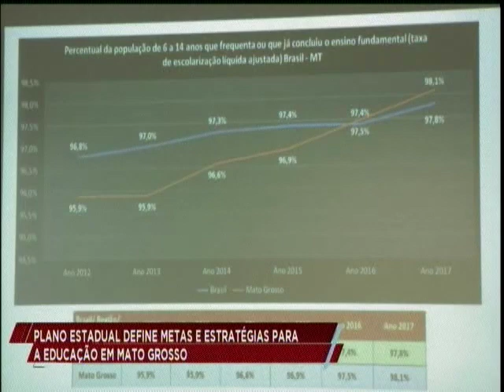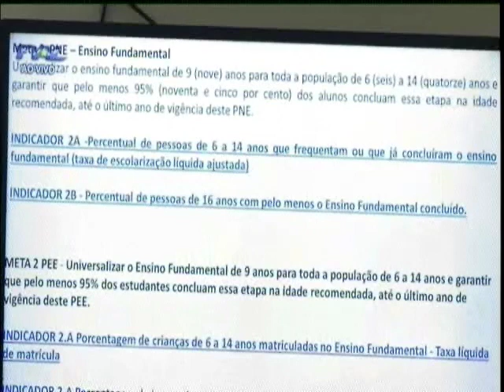Plano estadual define metas e estratégias para educação em MT